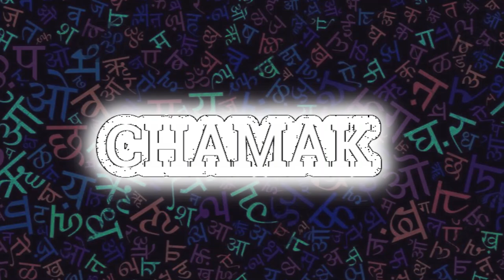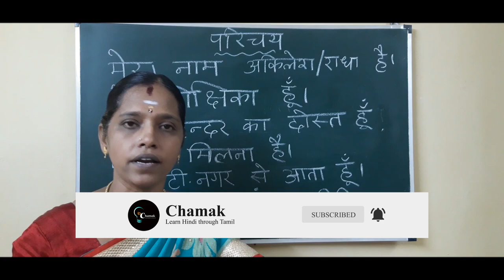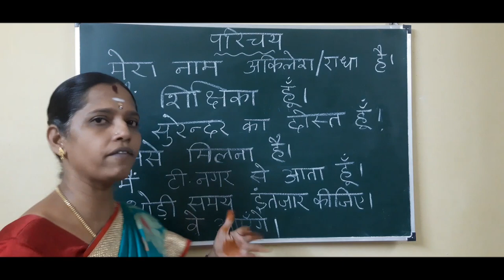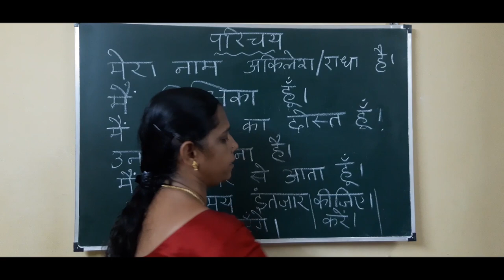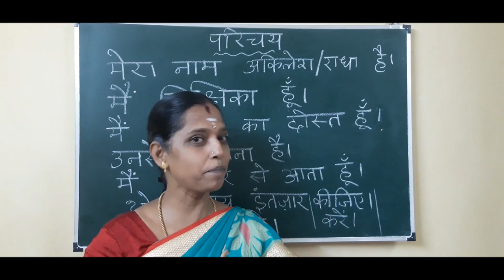Hindi words used in Day to Day life #3 | INTRODUCING (Part 2)